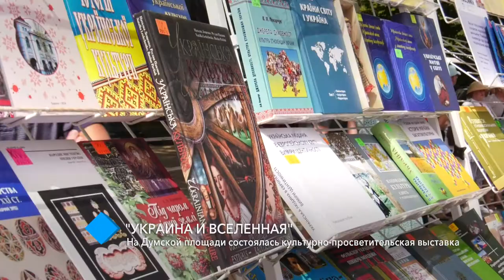"Украина и Вселенная". На Думской площади состоялась культурно-просветительская выставка